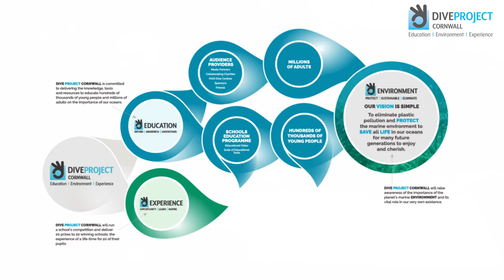Sign Your UK School up to win a Scuba Diving Experience!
Registration to enter DIVE PROJECT CORNWALL is now open! We're offering 20 secondary schools across twenty regions the chance to win this once in a lifetime experience for 20 students per school and become our Ocean Influencers of the future.

We're inviting all secondary schools across the UK to register their details and take the first step in discovering our oceans like never before.

Secondary schools are rising to the challenges of tackling plastic pollution in their communities - DIVE PROJECT CORNWALL, the Marine Conservation Society and PADI alongside our many other partners, are excited to offer this innovative Educational & Environment Experience.

400 lucky teenagers will get the chance to explore our oceans through gaining their Open Water Scuba Diving qualification as well as taking part in an exciting educational programme, starting in the classroom and finishing on the beach!

Registration closes mid-April when our panel of judges will select qualifying schools able to go through to the next round - the Competition to design and document a marine creature using recyclable plastics.

Register your school today and keep up to date with all competition details over the coming weeks.